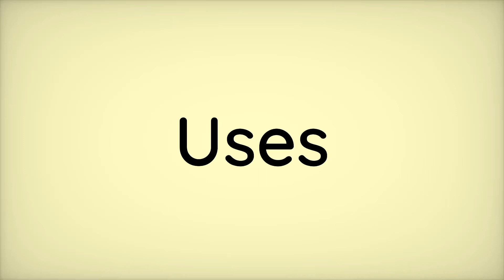Uses (verb)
Pronunciation of Uses, created by me.

You are free to share and remix the work, though you must give appropriate credit, provide a link to the license, and indicate if changes were made. If you remix the material, you must distribute your contributions under a compatible license.